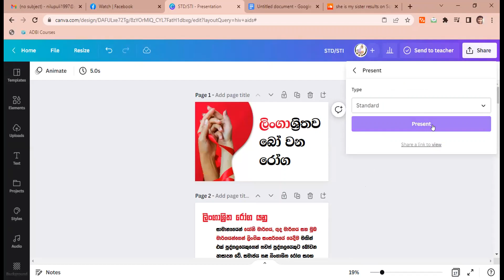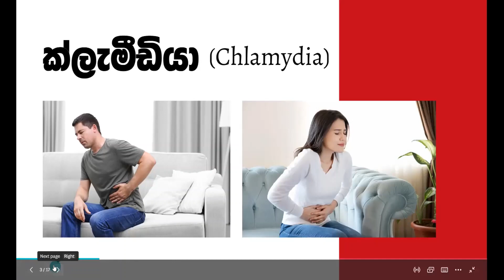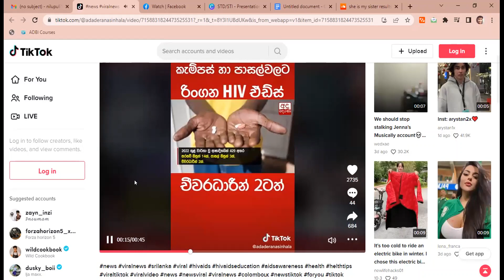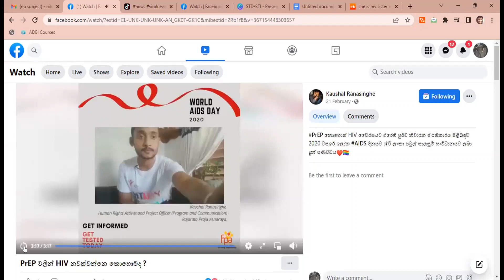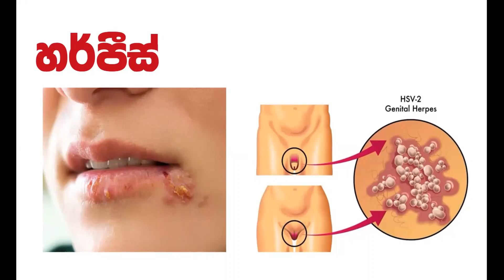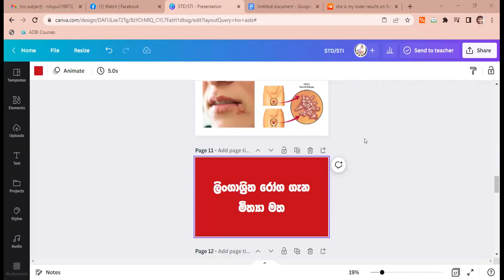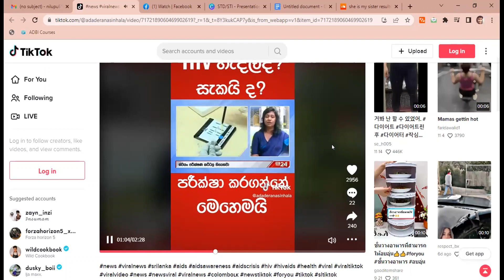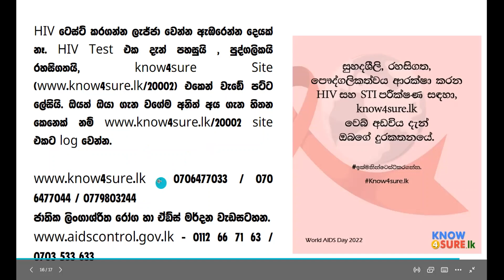ලිංගාශ්‍රිතව බෝවන රෝග ගැන දැනුවත් වෙමු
අපේ සංස්කෘතිය ඇතුලේ ලිංගික අධ්‍යාපනයට හෝ ඒ ආශ්‍රිත මාතෘකා වලට තියන තැන බොහොම අඩුයි. නමුත් ලිංගාශ්‍රිතව බෝ වන රෝග කියන්නේ ලෝකයේ බොහෝ රටවලට මෙන්ම ලංකාවටත් පොදු ප්‍රශ්නයක්. ඉතින් මොනවද මේ ලිංගාශ්‍රිතව බෝ වන රෝග කියන්නේ? මෙම රෝග වලට ගොදුරු නොවී ඉන්නේ කොහොමද? සහ මේ රෝග වටා ඇති සමාජීය කතිකාවත ගැන දෙසැම්බර් 1වන දාට යෙදුනු ලෝක ඒඩ්ස් දිනයට සමගාමීව ප්ලේන්ටියත් සමඟ කල සාකච්ඡාව.

Within our culture, we don't give much room for topics such as Sex Education, in fact, they are almost taboo. But sexually transmitted diseases (commonly known as STDs) are a common problem in Sri Lanka as much as they are anywhere else in the world. So what are these STDs? How can we protect ourselves from them? The discussion on STI/STD with plainTea talks with the World AIDS Day falling on the 1st of December.

Register with Register with ප්ලේන්ටිය/ பிளேன் டீ/ Plain Tea Talk Space for more updates!